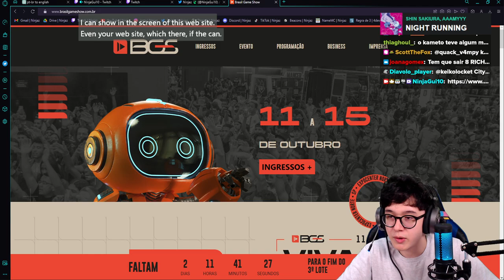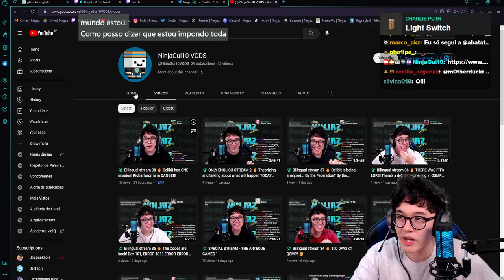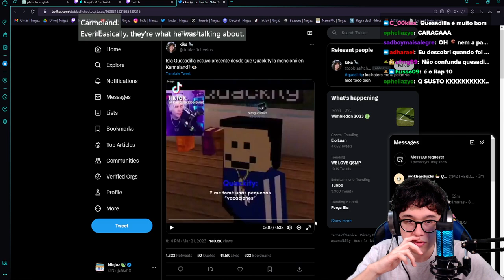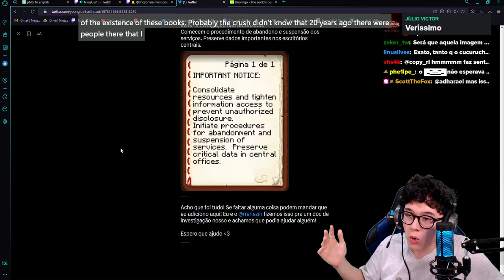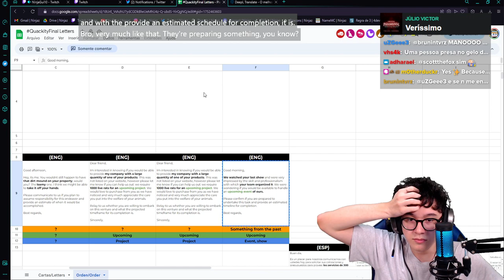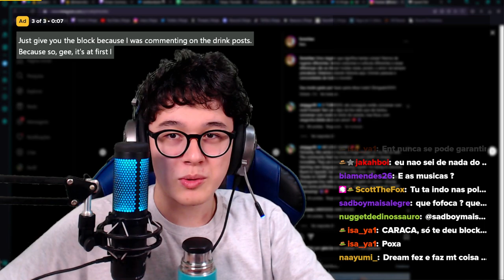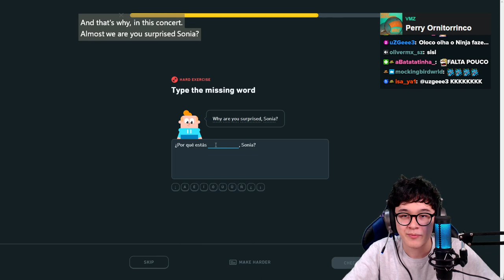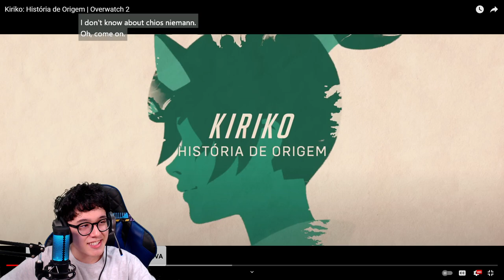🍃 Bilingual stream 39 ⏰ A TIMER! Only 31 HOURS left! What's going to happen?!?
⏰ A TIMER! Only 31 HOURS left! What's going to happen?!?